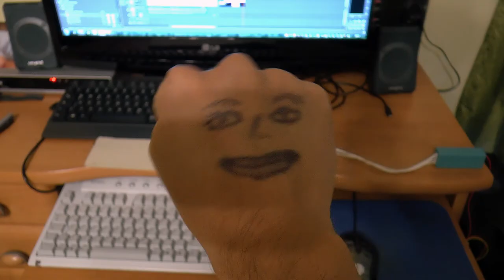Dialogue of Rising - Valentin's Song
A song for Chris' one year old nephew. Dear Valentin, we wish you all the best for a bright future! May all your dreams come true!

Composers: Christian Fischer, Jean-Marc Böhnel
Audio-Software: Fruity Loops 11, East West Quantum Leap Spaces, East West Hollywood Strings, East West Hollywood Woodwinds, East West Pianos
Piano: Roland F-110 (MIDI for orchestra + direct capture for piano)
Audio-Recorder: Olympus LS-5 (line-in from piano)
Video: Christian Fischer
Video-Camera: Panasonic HC-X929
Video-Software: Adobe Premiere CC 2014